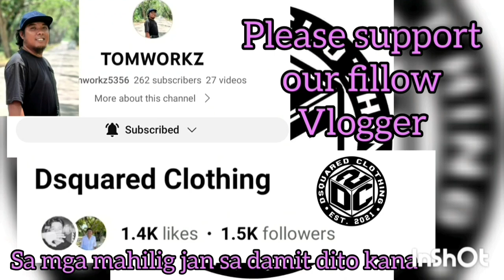GRABING DEPENSA GINAWA NILA DITO